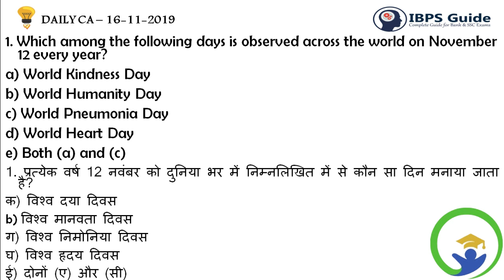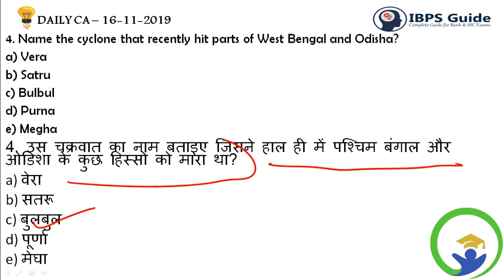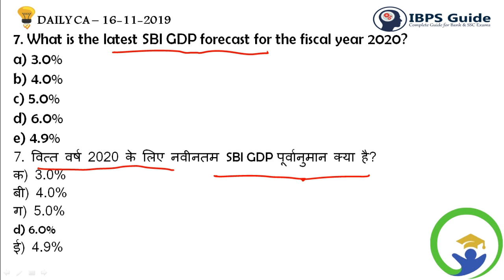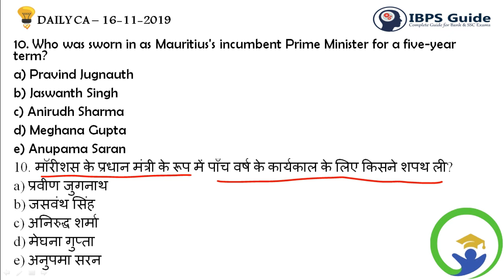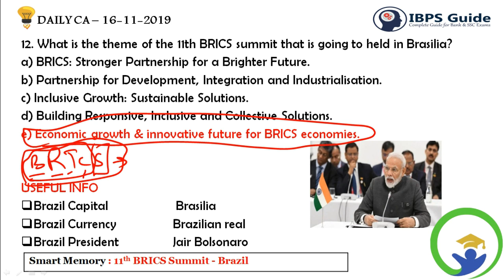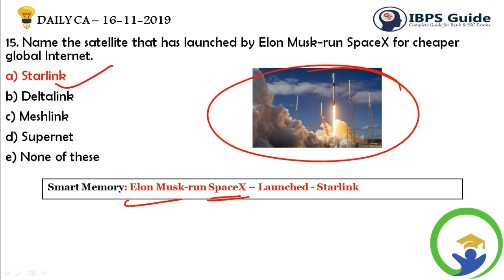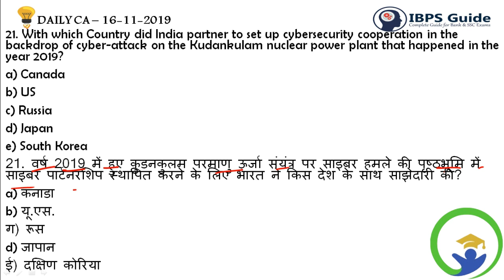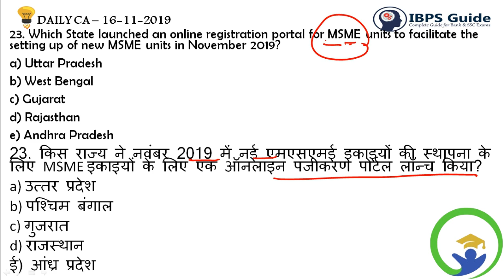GK Express #2: 16 November 2019 Latest Current affairs & General Awareness || Daily Current affairs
यदि आपको हमारा काम पसंद आ रहा हो, तो आप हमें Support सकते हैं -